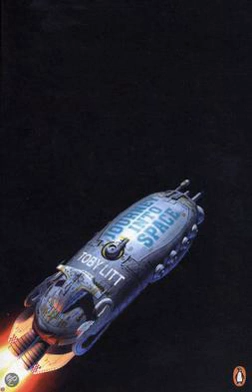Journey into Space (book) | Wikipedia audio article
00:00:16 Plot summary
00:01:19 Reception

- Socrates

SUMMARY
Journey into Space is a 2009 British science fiction novel by Toby Litt about people living on a generation ship which is bound for another planet. It was Litt's tenth novel and was published by Penguin Books.